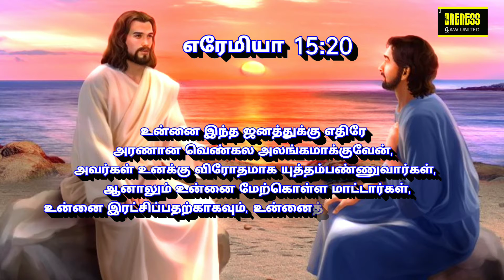தினமுத்து | Day_81 | Apr 2 | எரேமியா 15:20 | அதுவே உன் வாழ்வின் சொத்து